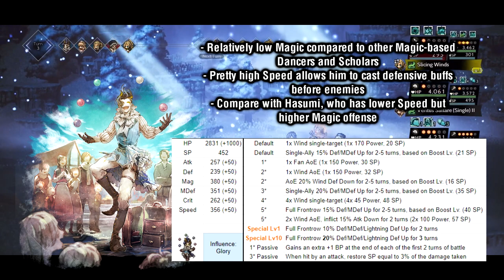Harley Overview & Evaluation [Octopath Traveler: Champions of the Continent]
(Nicola/Ri'tu videos, among other things that I need to catch up on, coming soon!)
Harley is another character on Square Enix's radar of units that could use a little bit of a boost! He's a Dancer that is mostly known for his Defensive utility, compared to other Dancers in the game such as Lynette and Primrose who are more centered around boosting your team's offensive capabilities. With a boost to his offensive prowess, how can he stack up in the world of English CotC?

Can't find Octopath CotC in your app store? You might not be in a valid region - Check out this video on how to proceed and download/install the game!

Character Index (Bit out-of-date, but an updated version maintained by the community can be found in the Discord above):